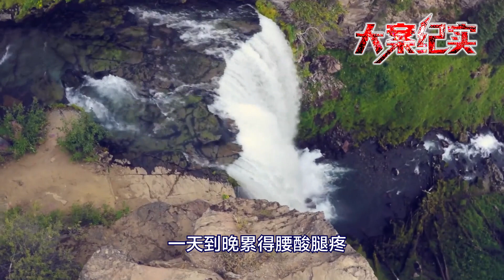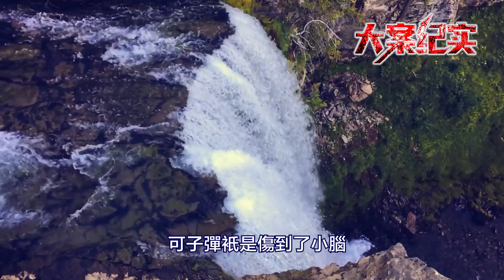中国刑事大案纪实 | 刑事案件要案记录【为嫁给富二代，杀死前男友的最美女犯】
所有故事，均来自于真实案件！
生活比小说更加惊险离奇，抽丝剥茧还原真实的案件现场，带你一起挖掘真相！